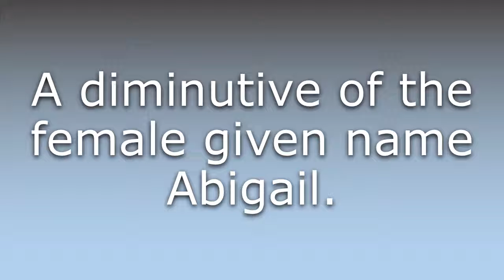What does Abbi mean?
What does Abbi mean in English? Learn the meaning of Abbi.